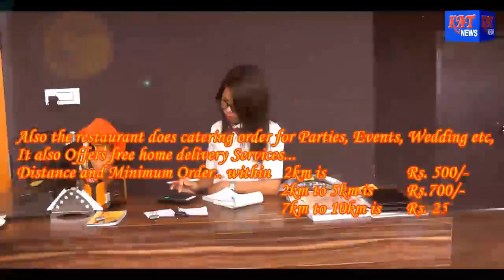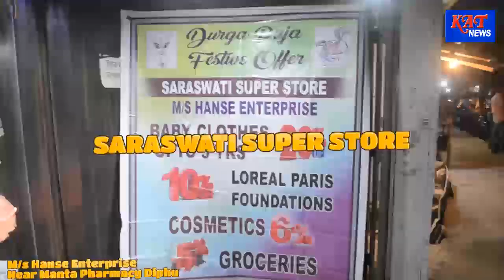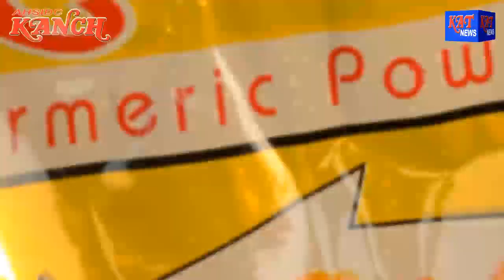KARBI PRIME TIME NEWS DATE 09 11 2018